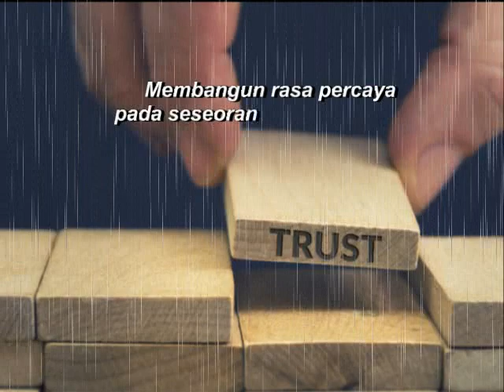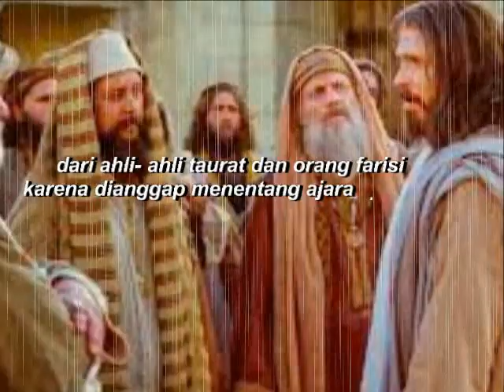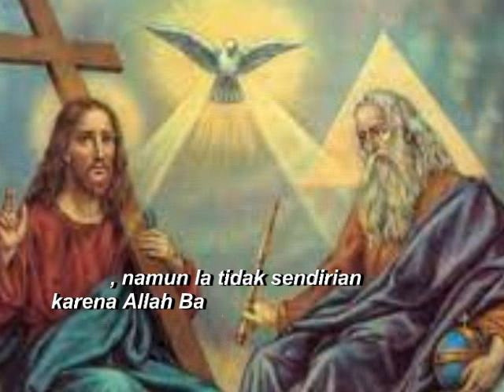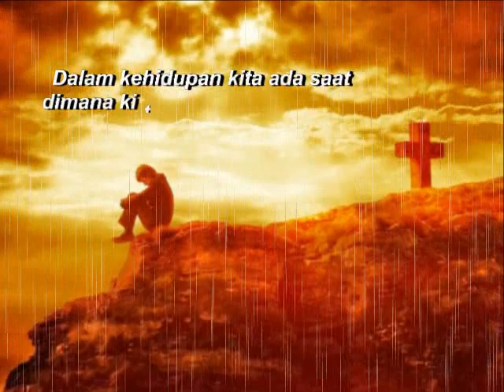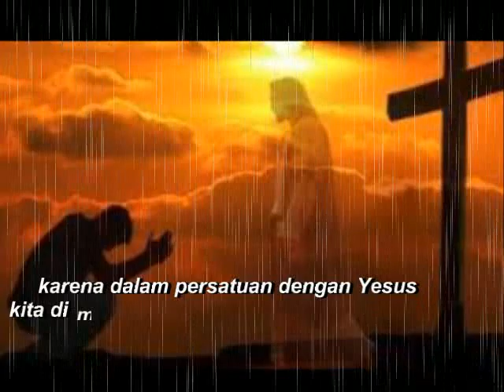Kuatkanlah Hatimu- ( Yohanes, 16 : 29 -33) Renungan harian , Senin, 17 Mei 2021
Renungan harian Katolik ( @Provinsi SSpS Flores Bagian Timur)